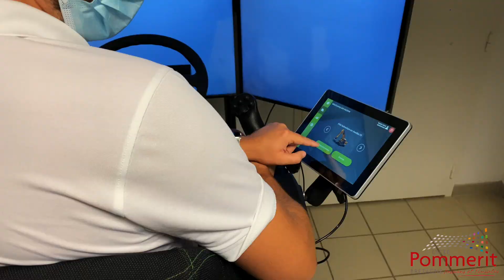6 octobre 2020 - Un simulateur de conduite bluffant !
Le Lycée Pommerit vient de recevoir, pour une semaine, un simulateur de conduite Tenstar pour les engins agricoles. « Le matériel agricole évolue très vite, de fait il est difficile de disposer en permanence des versions les plus récentes sur différentes marques et différents modèles. Il faut ajouter que nous avons des jeunes dont le niveau d'initiation à la base est disparate », explique René Quiguer, responsable du Bac Pro Agroéquipement du Lycée Pommerit. « Le simulateur de conduite est un outil supplémentaire qui nous permet de réduire cette amplitude d'acquisition de gestes de bases au départ ,et de faire comprendre l'environnement dans lequel les jeunes vont évoluer », souligne-t-il. Le simulateur est composé d'un siège et de commandes issu de vrais engins professionnels. Devant lui le jeune a trois écrans, et un derrière. Ainsi il est plongé virtuellement en situation concrète, comme s'il était au volant d'un engin sur le terrain. Les séances se déroulent dans le cadre de cours encadrés.